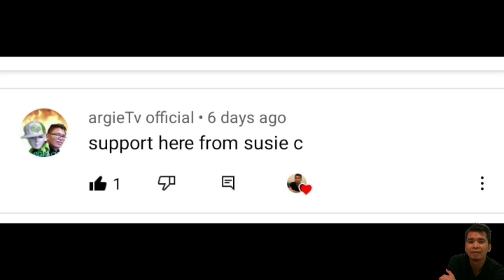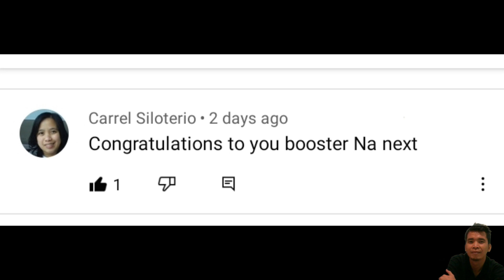Outdoor playground for kids quezon city memorial circle.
Outdoor playground for kids quezon memorjal circle. masaya sana kong hindi umulan malungkot ang baby namin hindi masyado nakapaglaro.